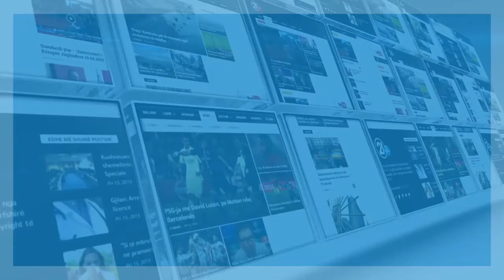Hoti komenton skandalin e shitjes së tokave për 1 Euro